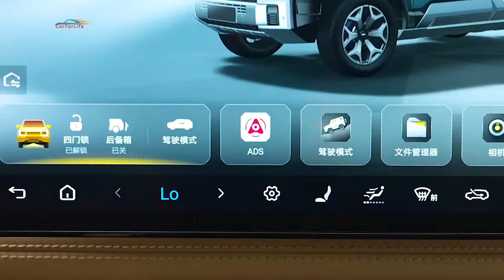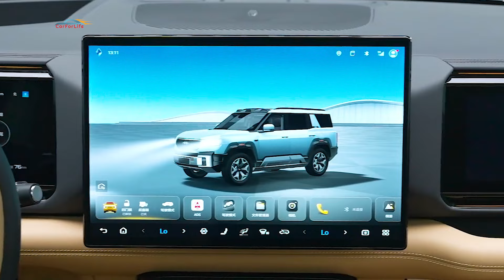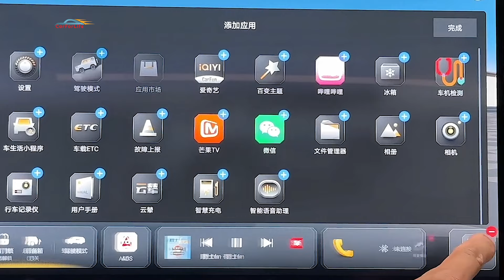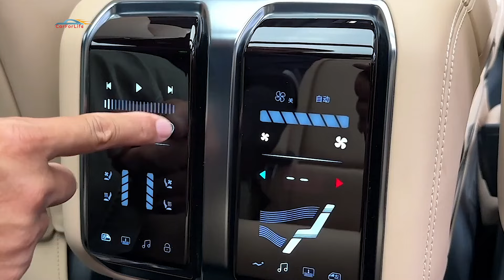Byd Leopard 8: Полный Обзор Интерьера и Характеристик. CarForLife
🔍 В этом видео мы подробно рассмотрим новый Byd Leopard 8, раскроем все секреты его салона и разберем ключевые характеристики! Узнайте о дизайне интерьера, удобствах и технических особенностях этого современного автомобиля. 🚗✨